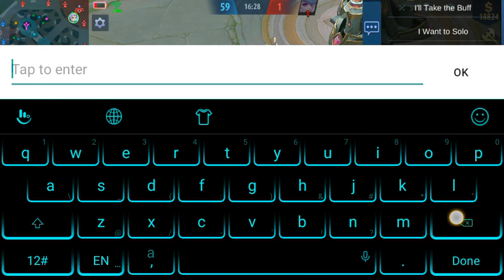bago try lang